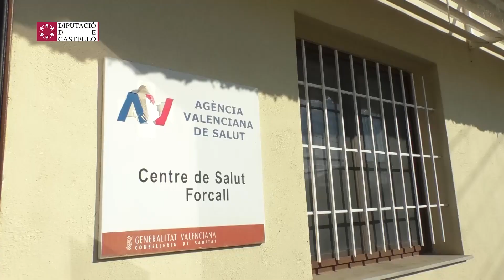Voluntarios de Protección Civil apoyan tareas sanitarias contra la Covid en Castellón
Los Voluntarios de Protección Civil de Diputación de Castellón, integrados en el dispositivo de nevadas del Consorcio de Bomberos recogieron pruebas PCR de los centros de salud de Cinctorres, Forcall y Morella para su posterior traslado al hospital de Vinaròs. También han distribuido vacunas de la Covid-19 en los centros de salud.

(Fuente: Diputación de Castellón)